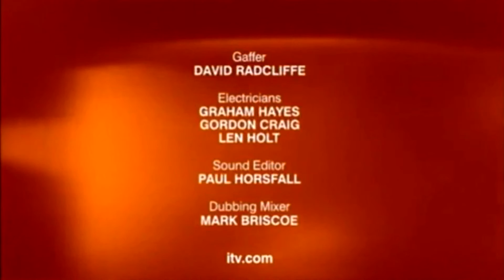ITV Credits 2003 #33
Granada Television/Blue Murder/Orange